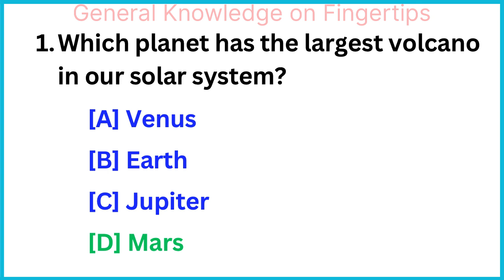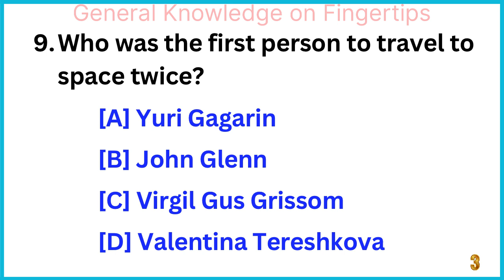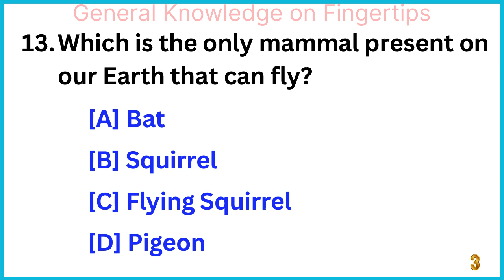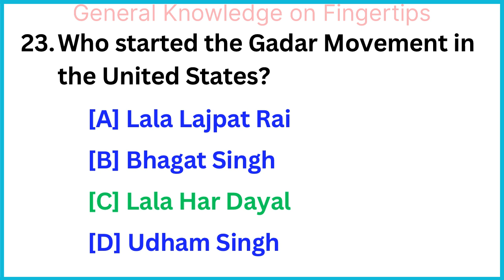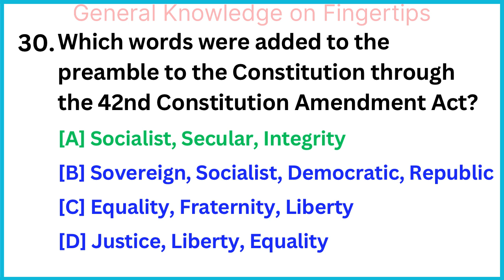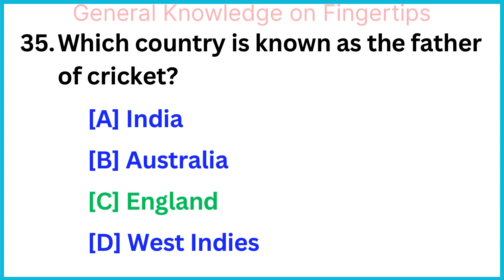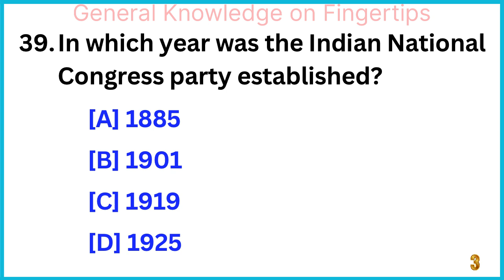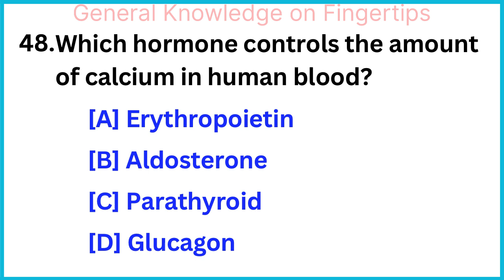General knowledge 50 prashn | Gk questions and answers | Gk quiz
Hello friends,
This video covers most important general knowledge questions and answers for all competitive exams. We share information on a wide range of topics, including science, history, technology, culture, and more. Together, let's begin this learning journey. I hope you find this gk quiz useful.
Our channel videos:
gk
General knowledge
General knowledge, questions and answers
GK questions
GK questions and answers
Lucent gk
GK GS
GK quiz
GK exam
Class 1 GK worksheet
1st standard GK
2nd standard GK
3rd standard GK
4th standard GK
Miscellaneous gk
5th standard GK book
4th standard GK book
3rd Standard GK book